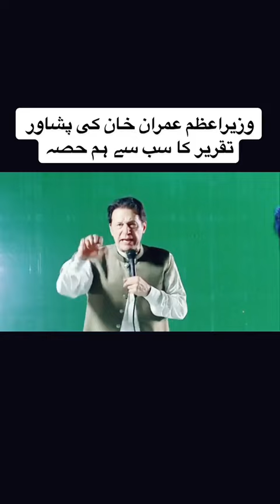pti pmimrankhan pakistan subscribers youtuber imrankhanshort imrankhan importedhukomat